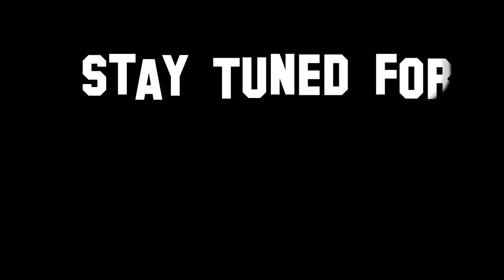Deeper Understanding of Dignity of Planets - OMG Astrology Secrets 169